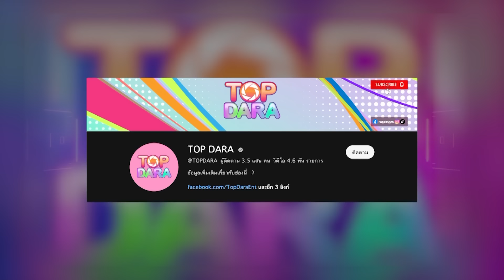ออร่าสะพรึง รวม3ลุค “แอนโทเนีย โพซิ้ว”ในรอบพรีลิมฯ MU2023 สวยประจักษ์จักรวาล | TOP DARA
เทศกาลเชียร์นางงามเริ่มขึ้นแล้ว กับเวทีการประกวด Miss Universe ครั้งที่ 72 ที่ได้จัดขึ้นประเทศเอลซัลวาดอร์ ประเดิมวันนี้วันแรกรอบคัดเลือก ซึ่งบรรดาสาวงามกว่า 80 ประเทศ ต่างพกความสวย ความมั่นใจ และศักยภาพกันเต็มที่